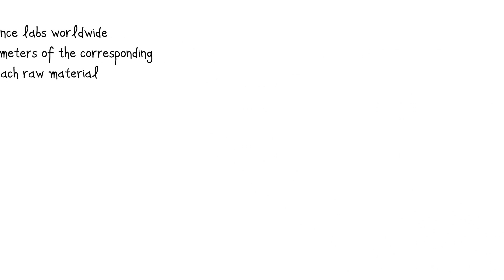Fagron Quality Management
More than 200,000 customers worldwide have access to over 2,500 high-quality pharmaceutical raw materials thanks to Fagron’s global product and producer qualification, full analysis of incoming and produced products, GMP conditioning and release by a qualified person.

for more information!